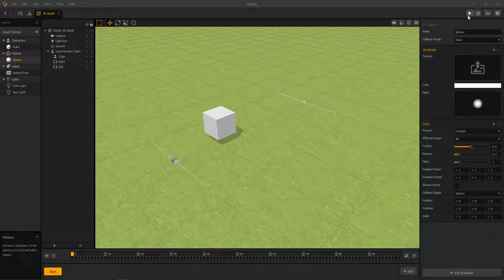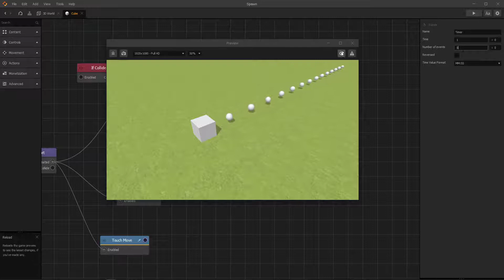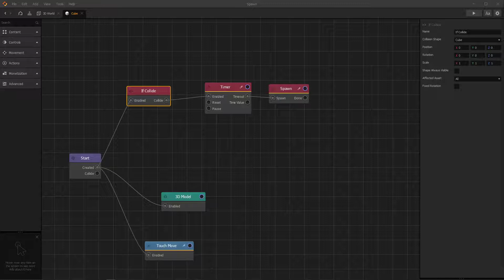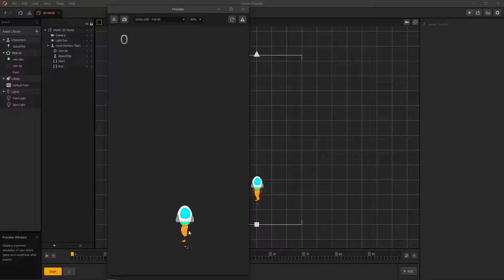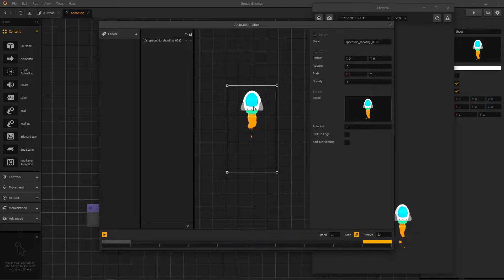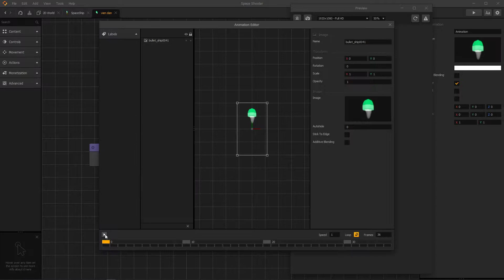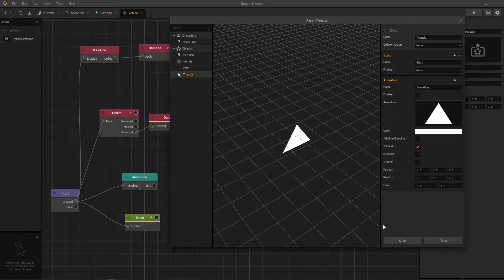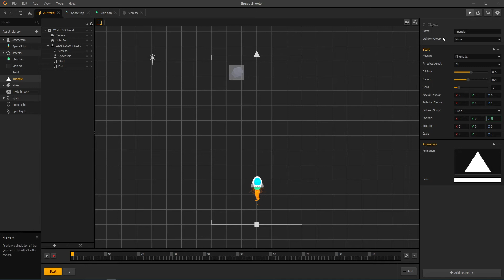Buildbox - 02 - Space Shooter